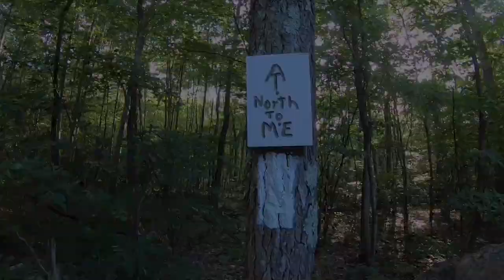THRU HIKE EPISODE #102 - Appalachian Trail 2020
Morgan Stewart Shelter to Fishkill, NY for Nero/zero. Join my journey as I attempt to hike the entire length of the Appalachian Trail from Georgia to Maine.

🎵 Track Info:

Title: Across The Room by Letter Box
Genre and Mood: Rock + Bright

🎵 Track Info:

Title: Forest by Vlad Gluschenko